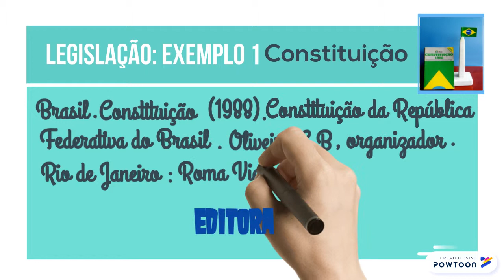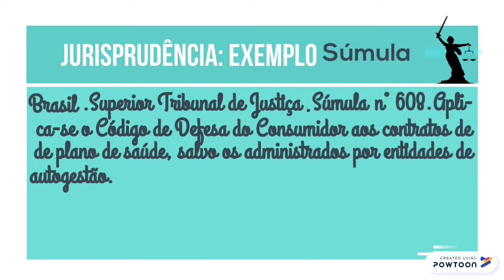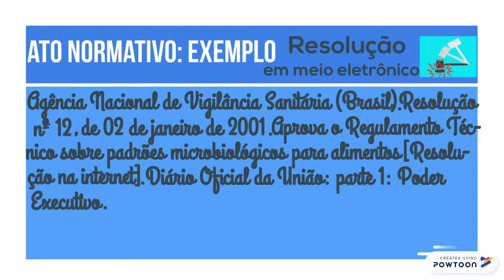Série Formato Vancouver parte8_ Documentos jurídicos e Relatório científico ou técnico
Vídeo parte 8 da série Formato Vancouver:
Como fazer a referência de Documentos jurídicos, de Relatórios científicos ou técnicos e a referência destes em meio eletrônico.

Assista:
Conversando sobre norma de Vancouver: citações e referências

Consulte também em:
Rodrigues JG. Como referenciar e citar segundo o Estilo Vancouver. [monografia na internet] Rio de Janeiro: Instituto de Comunicação e Informação Científica e Tecnológica em Saúde, 2008 .[acesso em 20 mar. 2019]. Disponível em:

Confira também:
Rocha MSB, Amaral MS. Manual para normalização técnica de dissertações e teses do Instituto de Ciências Biomédicas da Universidade de São Paulo: versão compacta: Vancouver. [monografia na internet] São Paulo: Serviço de Biblioteca e Informação Biomédica, 2013. [acesso em 20 mar. 2019].

Veja também:

Oliveira RM. Manual de normalização de trabalhos técnico-científicos de acordo com a norma Vancouver para os cursos da área da saúde: citações e referências. [monografia na internet] Barbacena: Fundação Presidente Antônio Carlos, 2017. [acesso em 20 mar. 2019].

Maiores informações:
Patrias K, author; Wendling D, editor. Citing Medicine: The NLM Style Guide for Authors, Editors, and Publishers [Internet]. 2nd edition. Bethesda (MD): National Library of Medicine (US); 2007-. Chapter 10, Legal Documents. 2007 Oct 10 [Updated 2009 Jan 14].

Patrias K, author; Wendling D, editor. Citing Medicine: The NLM Style Guide for Authors, Editors, and Publishers [Internet]. 2nd edition. Bethesda (MD): National Library of Medicine (US); 2007-. Chapter 4, Scientific and Technical Reports. 2007 Oct 10 [Updated 2015 Aug 11].

Patrias K, author; Wendling D, editor. Citing Medicine: The NLM Style Guide for Authors, Editors, and Publishers [Internet]. 2nd edition. Bethesda (MD): National Library of Medicine (US); 2007-. Appendix F, Notes for Citing MEDLINE® /PubMed®: 4. For Article Type. 2007 Oct 10 [Updated 2015 Aug 11].